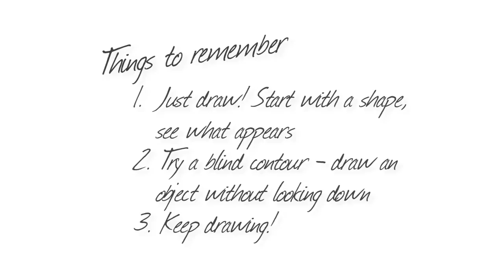Five Ways to Use a Pencil - Just Drawing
Marks of Genius: 100 Extraordinary Drawings is an exhibition that includes drawings, watercolors, gouaches, and pastels dating from the Middle Ages to the present day at the Minneapolis Institute of Arts. The show runs from July 13th, 2014 - September 21st, 2014.

An interactive Drawing Studio, adjacent to the exhibition, will also be open during exhibition hours, free with an exhibition ticket purchase. Compose your own still life from a selection of props, drapery, and lighting. Sketch from plaster casts of classical sculptures. Develop fundamental drawing skills through short tutorial videos. Drawing materials are provided, or feel free to bring your own sketchbook and lead or colored pencils.

Every Thursday evening, an artist will offer instruction during "The Artist Is In" programs.

Production Credits:
MIA Films: Mike Dust, Ryan Lee, Xiaolu Wang
Artists: Christopher Bowman, Justina Stern
Narrators: Ryan Jensen, Jennifer Jurgens, Ryan Lee, Francis Lloyd-Baynes
Special Thanks: Christopher Bowman, Rachel McGarry, Amanda Thompson Rundahl, MIA Visual Resources